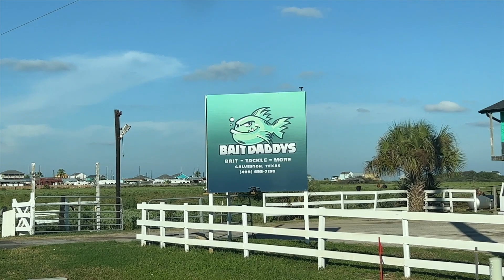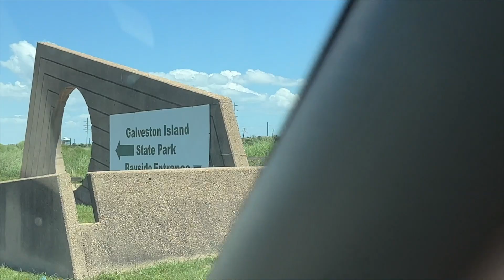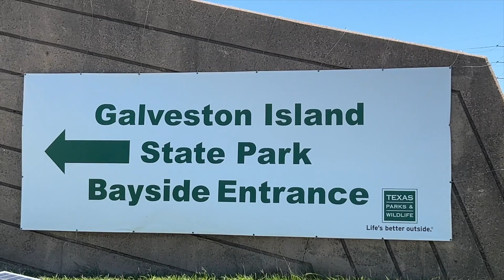Bait Daddys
SCHEDULE
Friday 7:00 PM || Facebook Live

EDITING & PRODUCTION
Keith and Alicia edit and produce all of their own graphics, video ads, promotional spots, short promotional videos, and the show that airs on YouTube every Wednesday at 3:00 p.m. (CST).

KEITH and ALICIA
Monday-Friday
We live normal lives just like you. Alicia is a Speech Language Pathologist and oversees a Rehab Department, while Keith has owned and operated Kemah Coach Graphics and Promotional Products for over 30 years out of Kemah, Texas.  If there's a name on a boat or business, he might have done the work.  Find him on Facebook

We currently are looking for sponsors to help us with expenses as we plan the 2022 tour down the coast of Mississippi.

Our audience is what motivates us.  We know the pandemic has brought a lot of changes and restrictions to our lives.  We're trying to show you safe ways to get outside, get some fresh air and sunshine, but mostly have fun!  Affordable ways to make memories with your family and friends.

VOLUNTEER STAFF
Keith Mercado, Host
Alicia Courville, Host, Videographer & Executive Producer
Kenny and Jill Mercado, Executive Producers

Video edited by IMovie and/or Final Cut Pro.